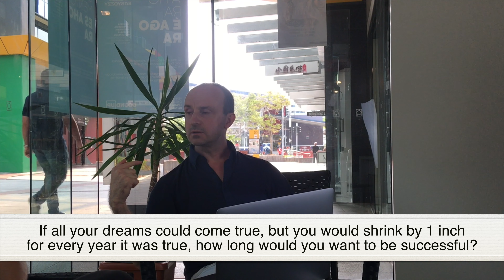Weird English Questions and Answers with Gabriel(Brazilian)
In this video, I ask Gabriel (Brazilian) some weird, random questions to see how good his English is. He has some amazing English skills, which you will see and hear when you watch this to improve your English listening and speaking skills. How would you answer these "weird" questions?